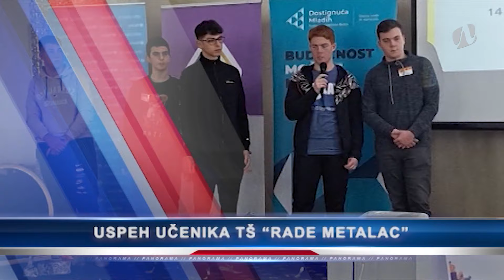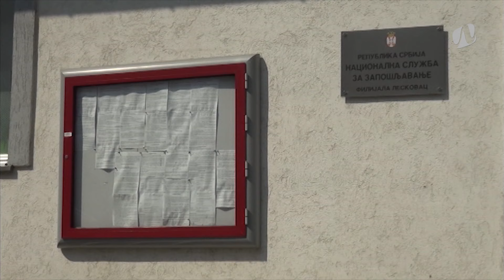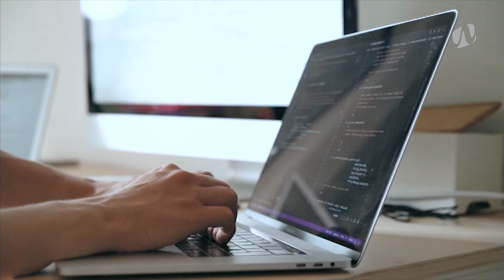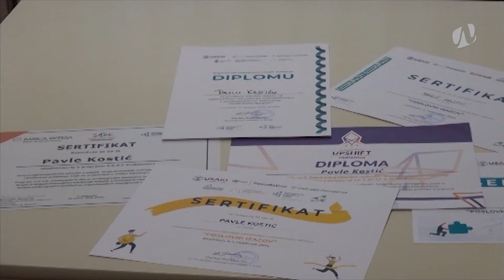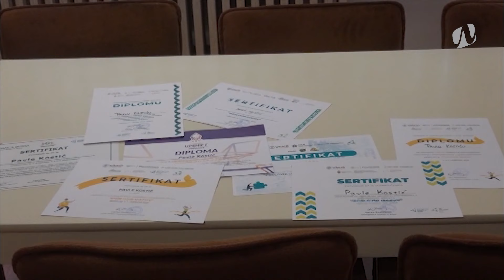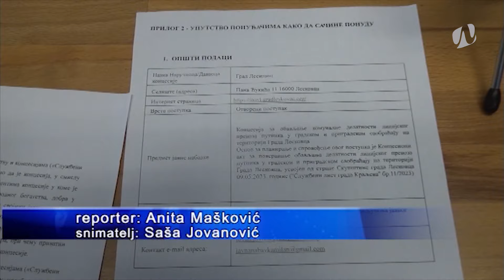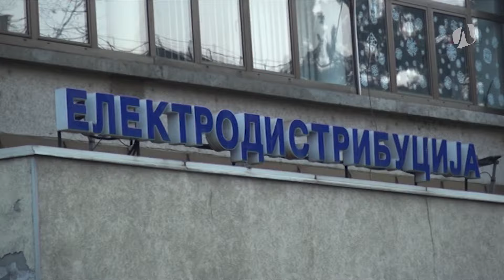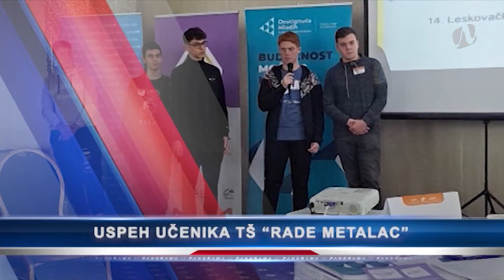Panorama 11.5.2024. | TV Leskovac